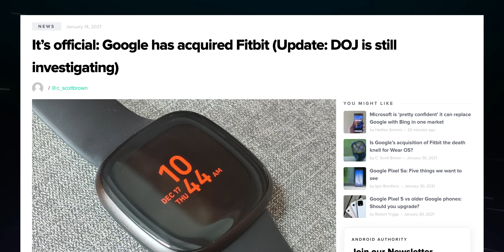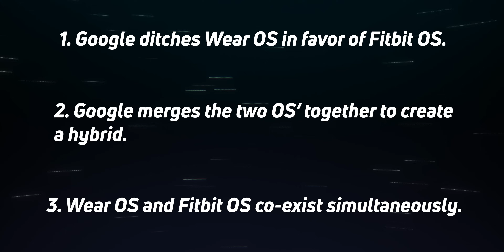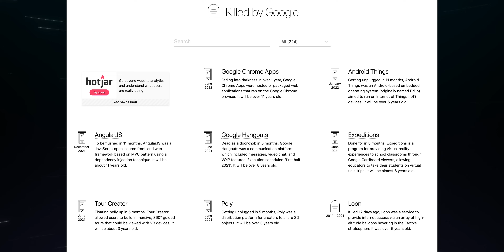What does the Google-Fitbit deal mean for Wear OS?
Is Wear OS in trouble?